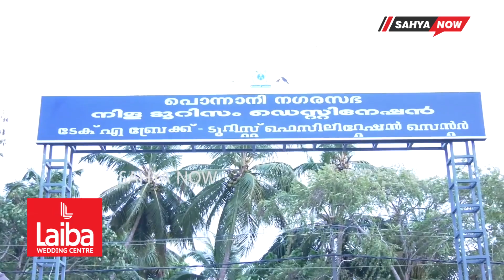നിള ടൂറിസം ഡെസ്റ്റിനേഷൻ വിവിധ പദ്ധതികൾ എം ബി രാജേഷ് ഉദ്ഘാടനം ചെയ്തു |SAHYA NOW| PONNANI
മൂന്നു ദിവസം നീണ്ടുനിൽക്കുന്ന വൈവിധ്യമാർന്ന കലാപരിപാടികളും നടക്കും.